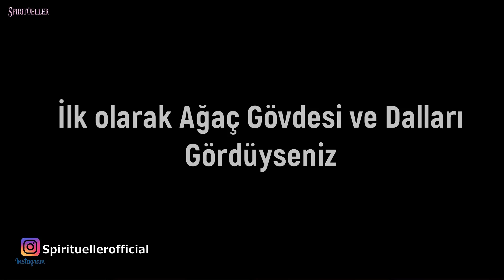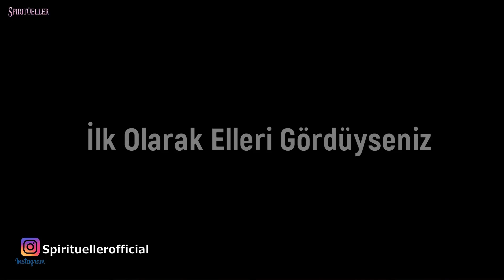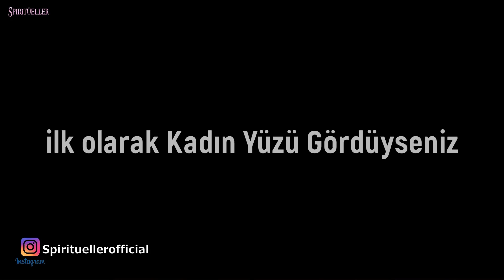Resimde Gördüğünüz İlk Şey Gizli Yanlarınızı Ortaya Çıkaracak